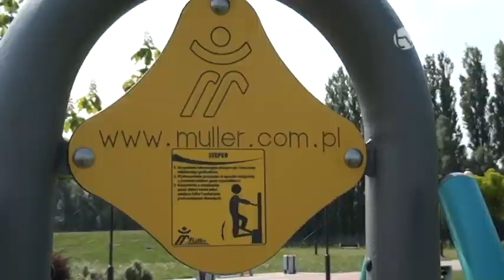Siłownia nad Ochnią czynna już od jutra!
Już jutro od godziny 14:00 wszyscy miłośnicy aktywnego spędzania wolnego czasu na świeżym powietrzu będą mogli korzystać z siłowni pod chmurką. Do dyspozycji mieszkańców będzie 10 urządzeń zlokalizowanych na terenach rekreacyjnych nad rzeką Ochnią.